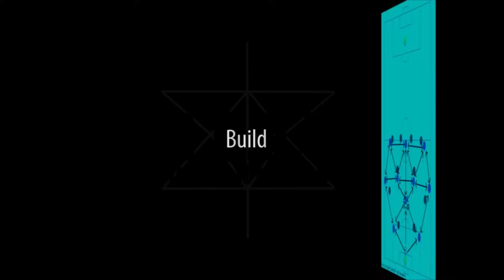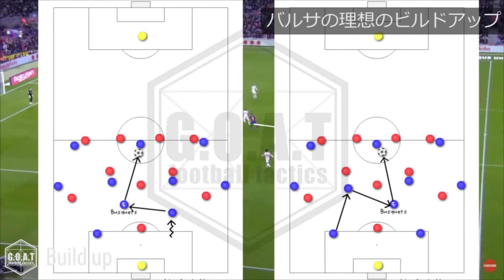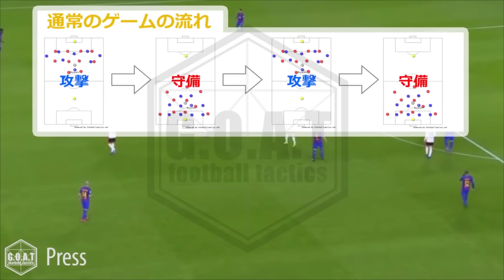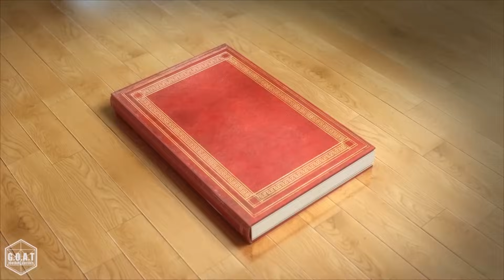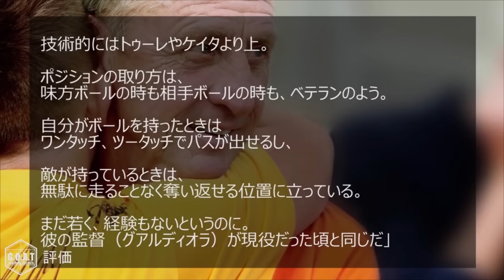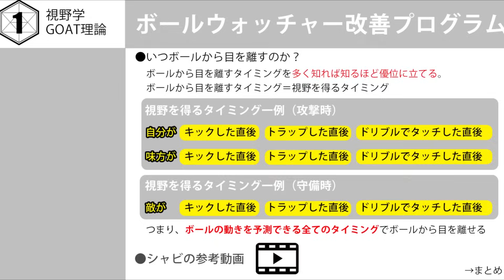【完全版】ブスケッツのプレースタイル ポジショニング （セルジオ・ブスケツ） バルセロナのボランチ Análisis táctico de Busquets ,Tactical Analysis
リメイク版：バルセロナ所属ブスケツのポジショニングからプレーを解説。
生涯のプレー映像を元に、戦術を分析。
サッカー指導者 サッカー選手の教育 研究 分析の為のビデオ。
You can change from automatic subtitles to English & Spanish.

●追加要素
・ドラッグバックの追加
・BGMの変更
・ナレーションの吹き替え
・広告の追加
・編集の追加

【目次】
00:00 OP
00:46 ビルドアップ
03:06 ゲート
03:59 サリーダ・ラボルピアーナ（3バック化）
06:23 サイドチェンジ
08:02 渦巻理論
09:13 ターン
10:45 ドラッグバック
12:42 マリーシア
13:28 フィニッシュ
13:44 視線フェイク
15:58 ダイレクトパス
18:01 プレス
18:15 カウンタープレス
21:40 フィジカル
23:56 ブロック
23:05 プレスアップ
24:39 コースを切るポジショニング
26:29 レジェンドの評価
28:40 広告

【登場人物】
・セルヒオ ブスケッツ
・メッシ
・シャビ
・イニエスタ
・ピケ
・ラングレ
・セメド
・セルロベルト
・デヨング
・ビダル
・アルバ
・プジョル
・テアシュテーゲン
・バルデス
・グァルディオラ
・ヨハン クライフ